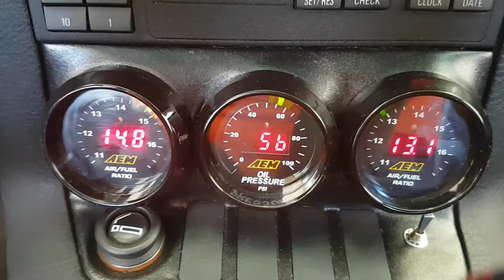Idle a/f issue still, while warming up the engine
New plugs, good plug wires, good coil harnesses, swapped left and right coils and also swapped left and right fuel injectors. Issue still on left side.